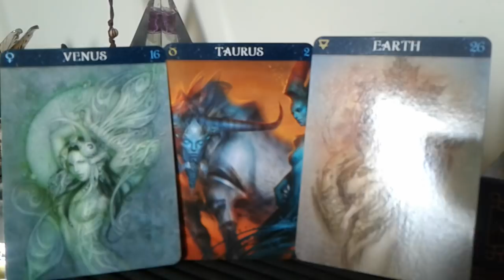TOURO - Tendências Astrológicas 2018